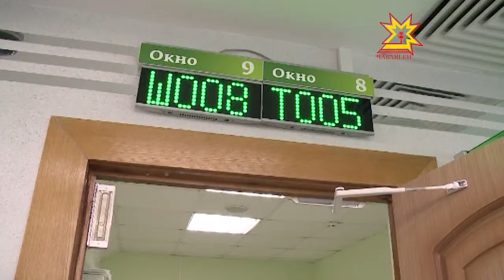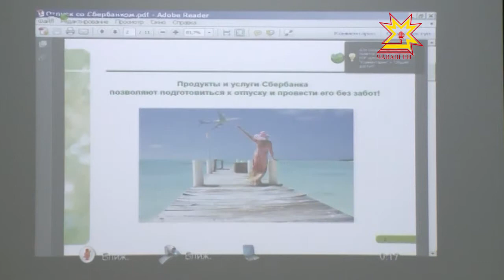Сбербанк России предлагает выгодные кредиты на отпуск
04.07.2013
В отпуске, как никогда, хочется сменить привычный городской пейзаж на морской. Но что делать, если желание отдохнуть есть, а денег на долгожданную поездку не хватает? Сбербанк России поможет решить проблему, предлагая выгодные кредиты на отпуск.